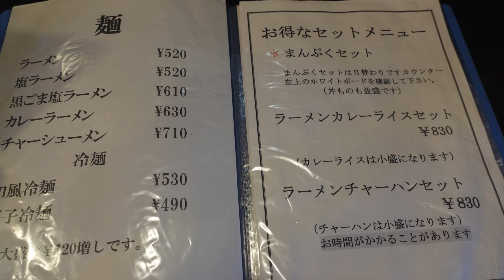キネマ食堂【ラーメン・カレーライスセット】掛川市下俣